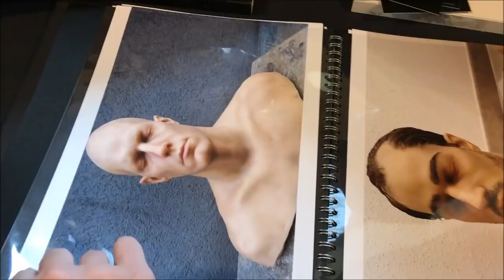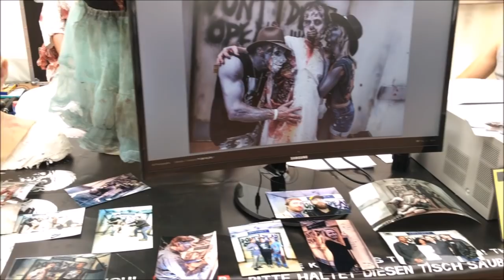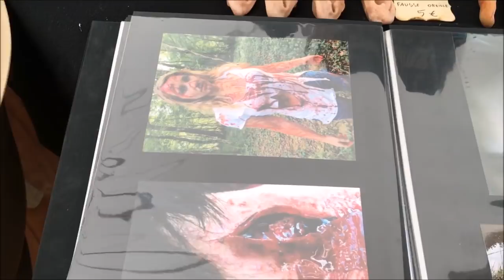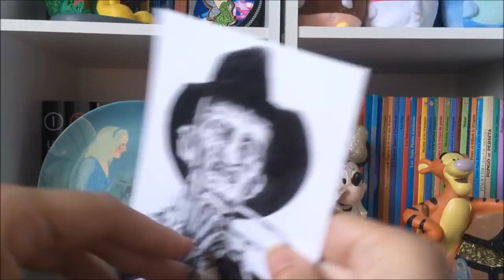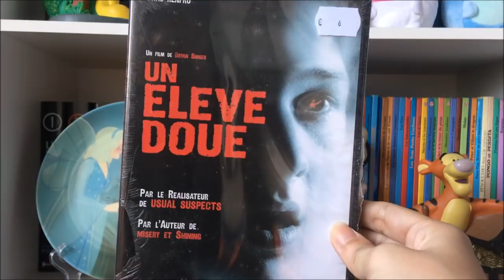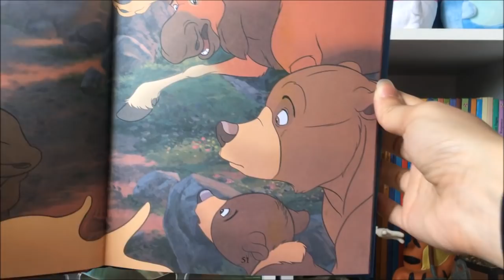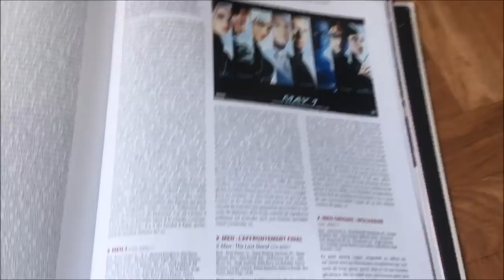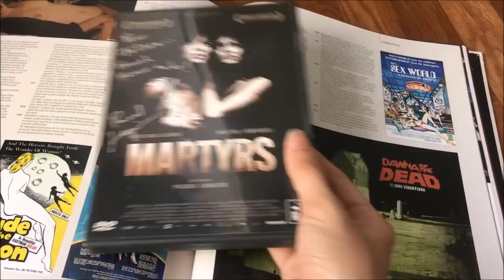Vlog #2: Bloody Week-end 2018 à Audincourt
Hello les loulous, on se retrouve pour une 2nde fois dans une vidéo Vlog. Mon week-end du 02 et 03 juin 2018 à Audincourt dans le Doubs. J'ai fais au mieux pour vous filmer ma journée, soyez indulgent pour cette vidéo de ce genre.

Festival Bloody Week-end, festival du fantastique et de l'horreur avec des invités de marques tels que Pascal Laugier, Xavier Gens, Marcus Nispel, Jeff Williamson, Alain Schlockoff, Jeff  Lieberman, Robert Kurtzman, Fred Williamson.

Merci